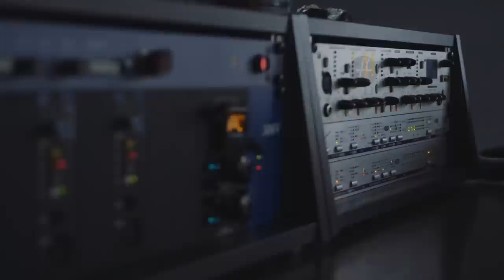Kenny B - Jij Bent De Liefde (albumteaser - release op 15 mei)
Op 15 mei verschijnt het nieuwe album van Kenny B.

Op het album, dat zijn naam draagt, staan natuurlijk 'Als Je Gaat' en superhit 'Parijs'.

VIDEO CREDITS:
Regie: Giancarlo Sanchez
Camera: Tom Bakker
Montage: Mieneke Kramer
Licht: Eveline Haverlag
Productie: David Koster & Joost Jellema

Dank gaat uit naar alle muzikanten, SoundVision Studio Arnhem, CBase & Houston Studio Arnhem, Jesse Timmermans & The Compound.

Top Notch is een platenlabel, dat vooral bekend werd met uitgaven van Nederlandse hiphop. Tegenwoordig geven we allerlei soorten muziek, films en boeken uit. Top Notch is marktleider van de Nederlandse hiphop en een van de meest succesvolle independent labels in zowel Nederland als in België.